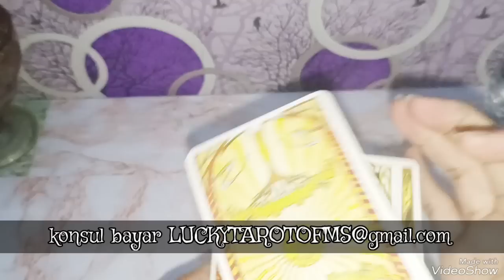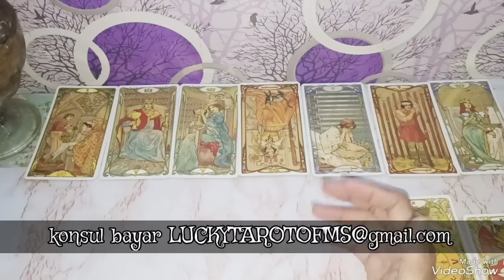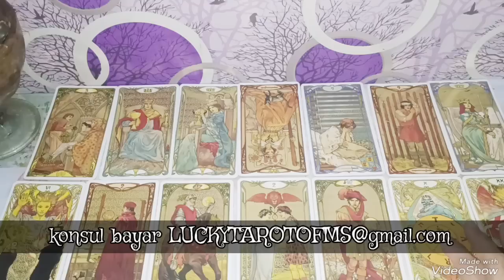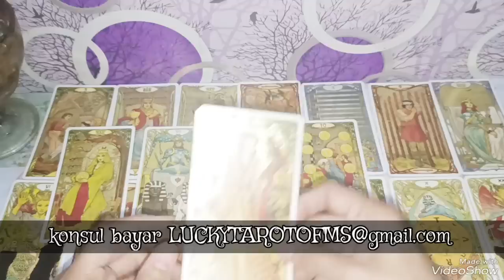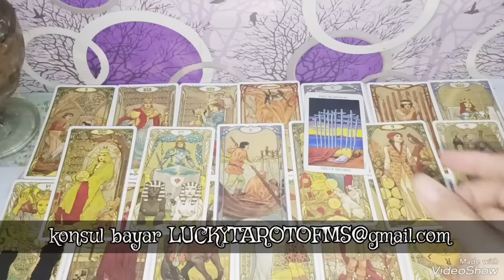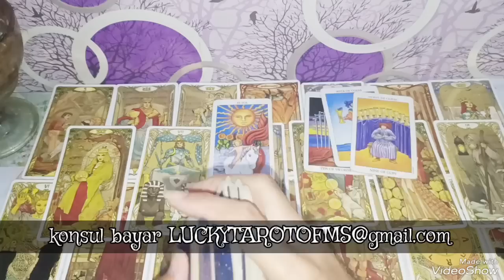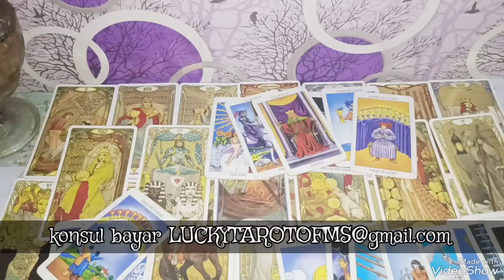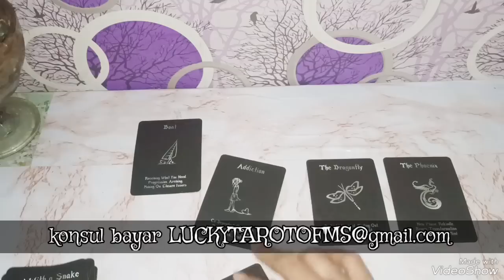DM TAKUT KETIKA DF BERANI BENTENGI DIRI & FOKUS BENAHI KARMA DGN ENERGI SPIRITUALNYA TUK RAIH SUKSES